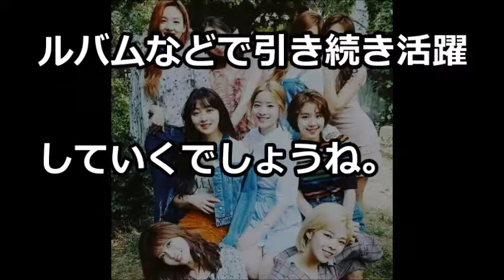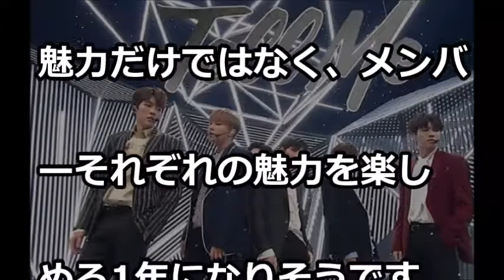SM、JYP、YG etc 韓国芸能事務所の動きから目が離せない！